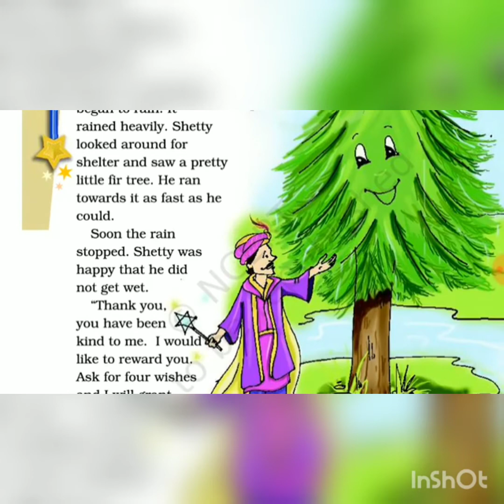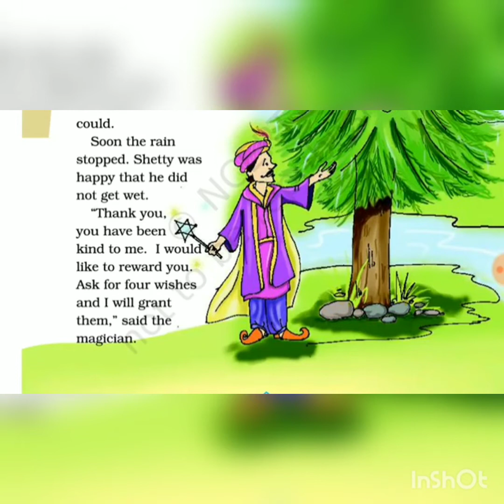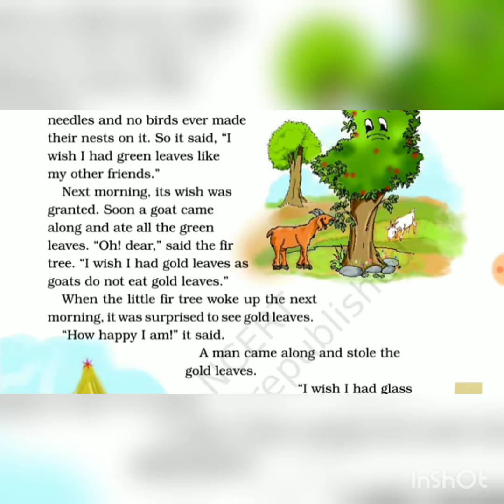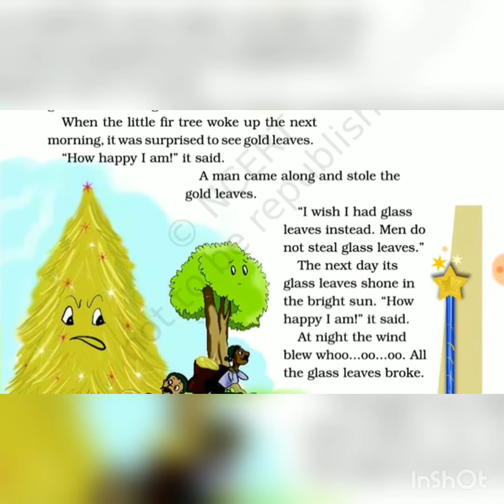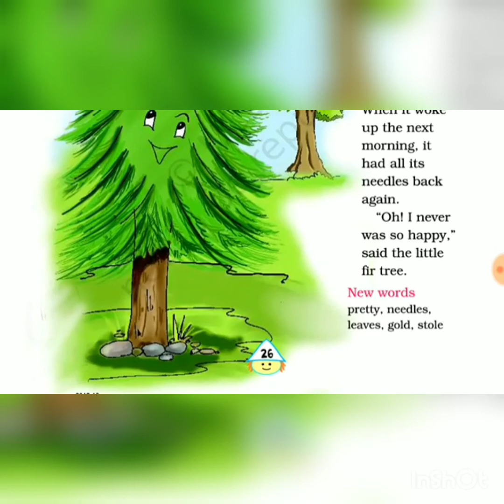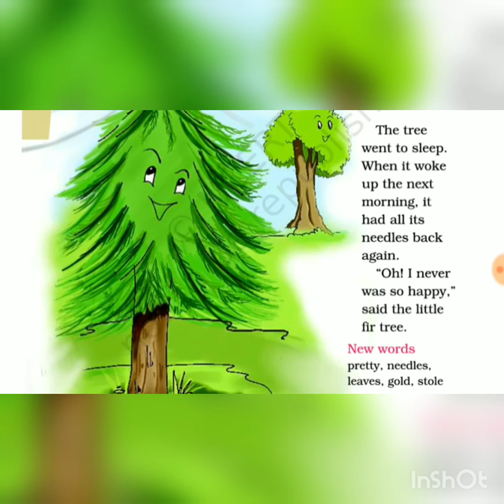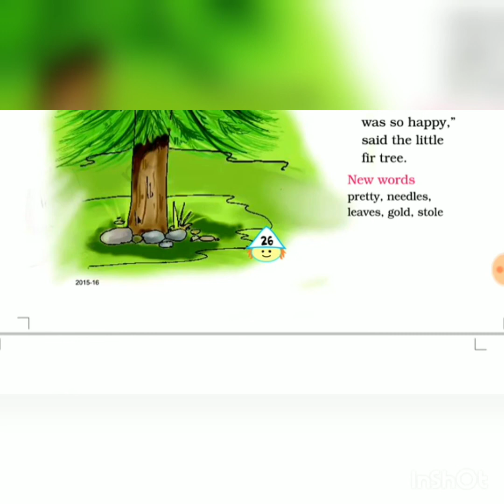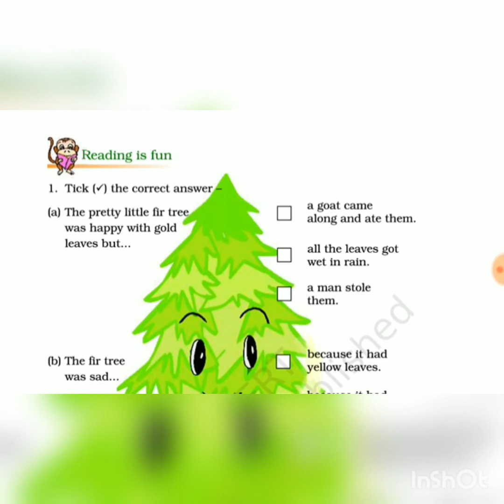Std: 4 English Unit-2 Ch-2 The Little Fir Tree.